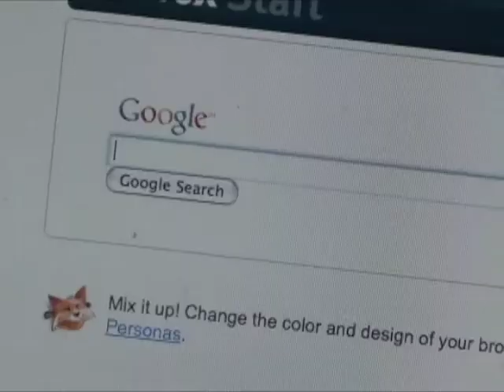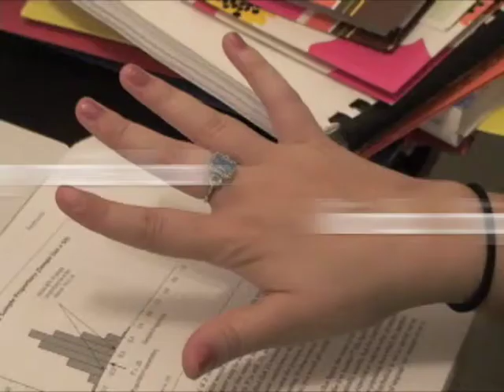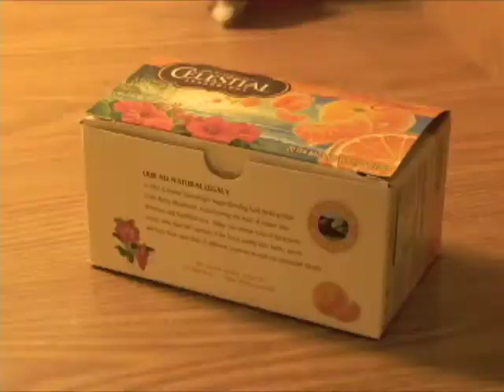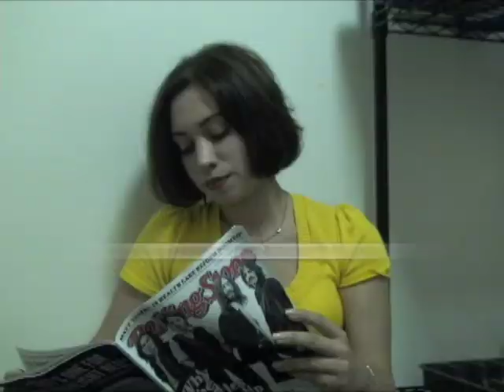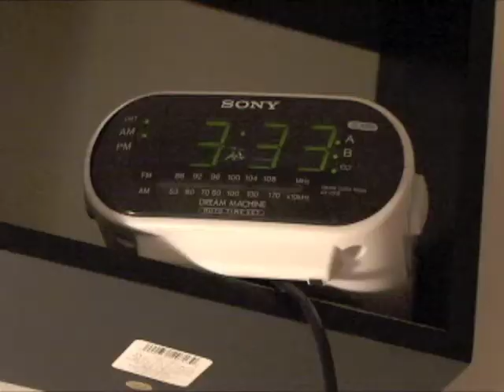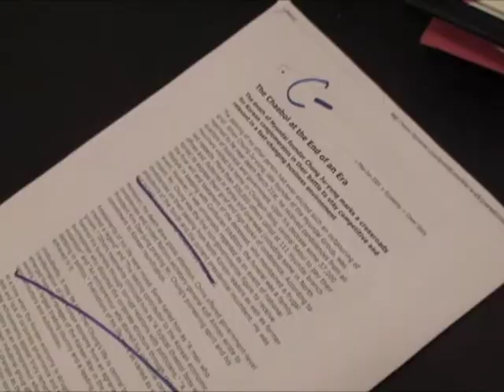Procrastination - PSA Project - by Adelphi University student Ana Barbu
PSA Project on procrastination for Intro to Moving Image Class